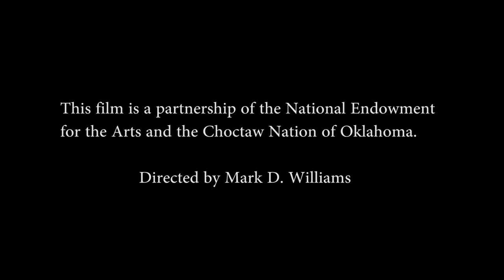Chahta Nan Isht Itibbi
In this short documentary, we take a unique look at ancient Choctaw weapons. From their traditional uses to how crafting these one-of-a-kind items keeps us connected to our ancestors in the present. ­ Executive Producer: Choctaw Nation of Oklahoma & The National Endowment For The Arts­ Producer: Cultural Events­ Director: Mark D. Williams with Digital Feather Media